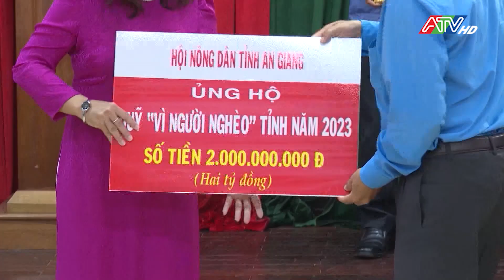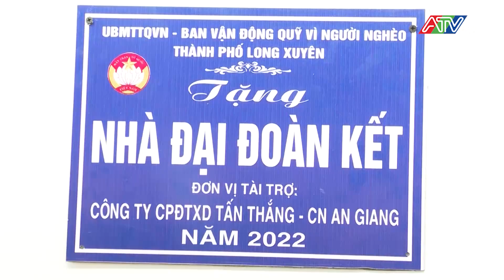An Giang thực hiện tốt công tác an sinh xã hội | ATV Tin tức